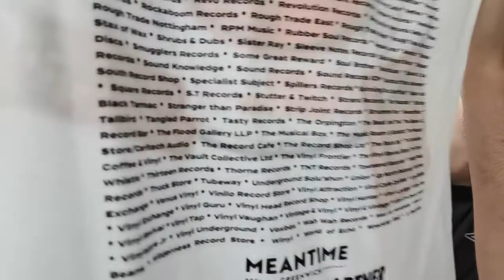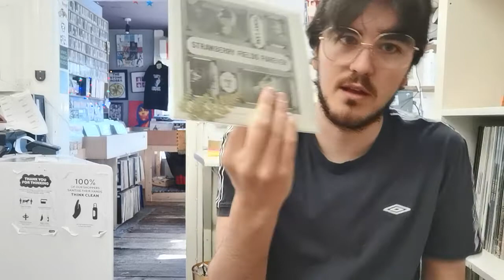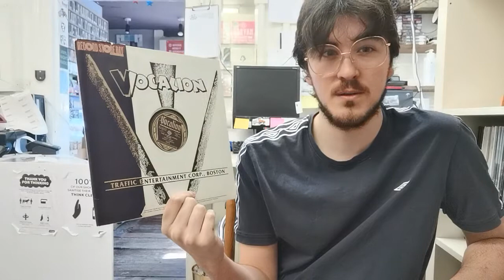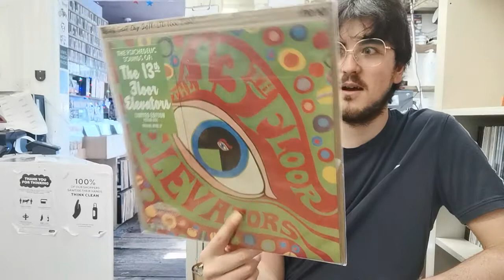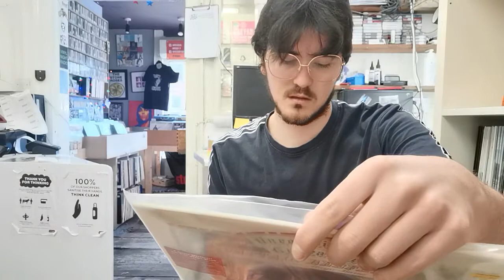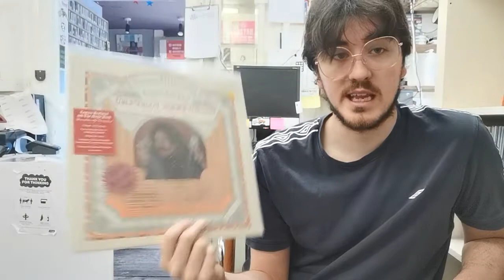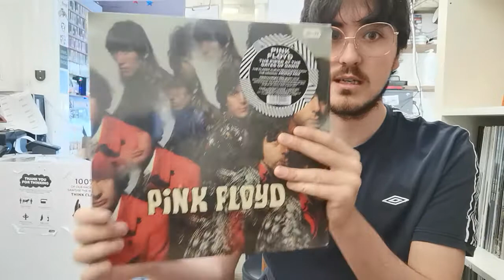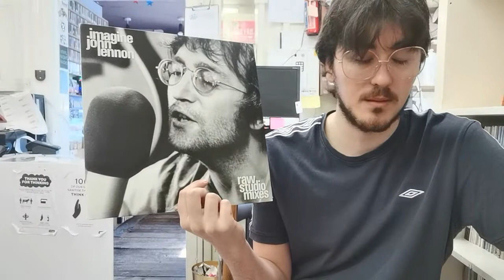RECORD STORE DAY 2022 HYPE! Past Releases from Sol's collection!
Record store day 2022 is fast approaching this Saturday 23 April! Here are some of the past releases from my collection to get you in the mood for all those exclusive releases that are on their way to us!